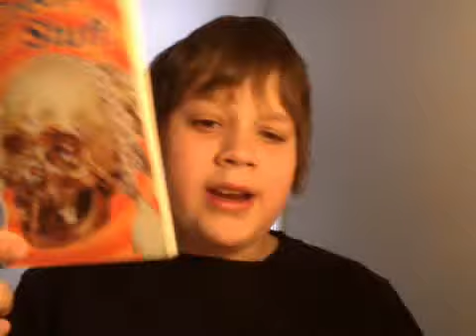hiting myself with a book